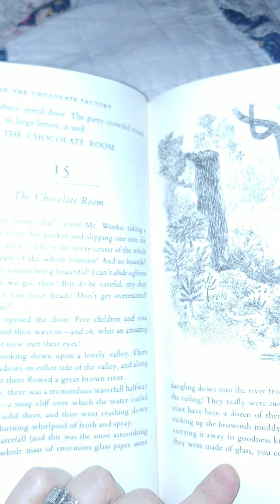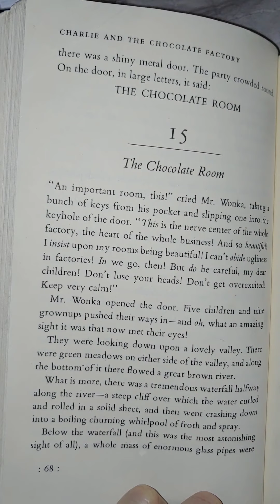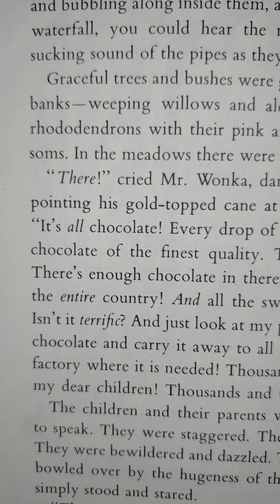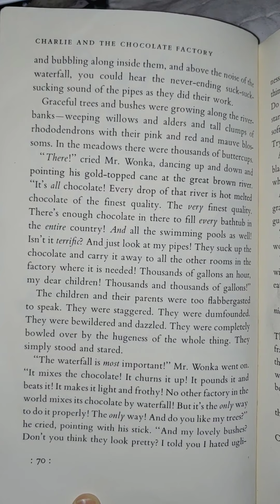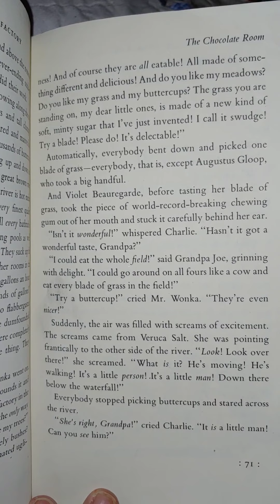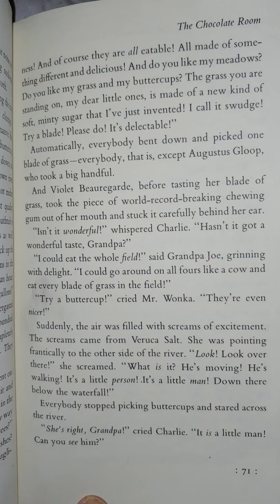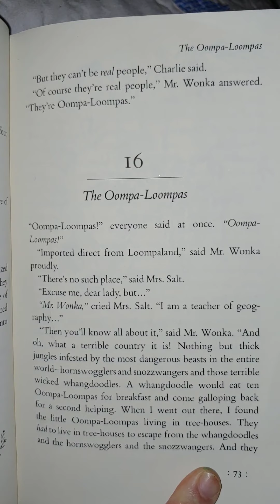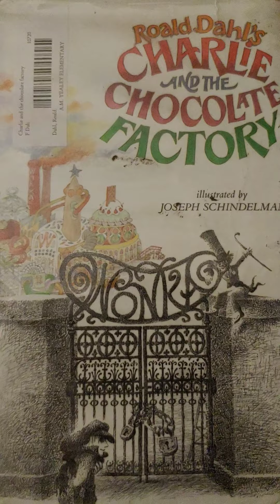Chapter 15: Charlie and the Chocolate Factory STOP MOVIE AT 56:41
STOP MOVIE AT 56:41